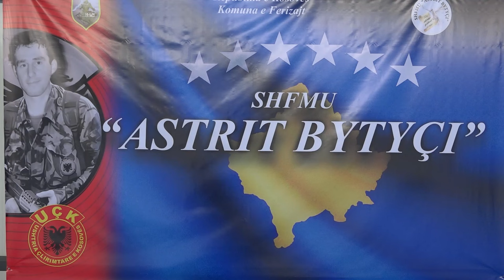Gjendja jo e mirë fizike e fëmijëve, rekomandohet më shumë sport e aktivitete sportive